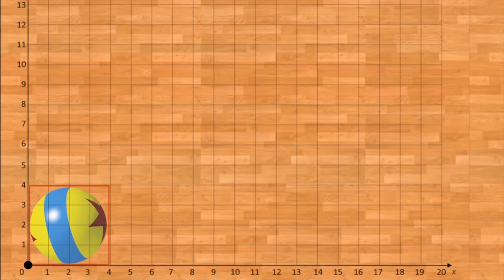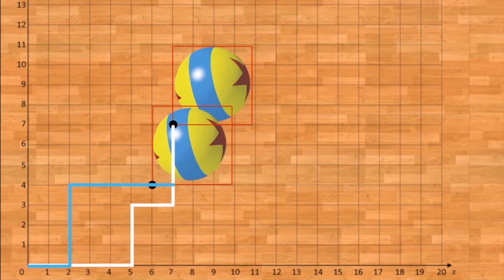4. Sıra Değiştirebilme | Set ve Sahneleme | Pixar'da Neler Oluyor?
4. Commutativity